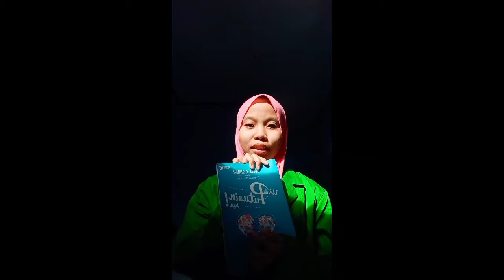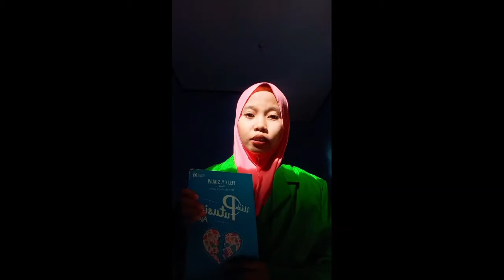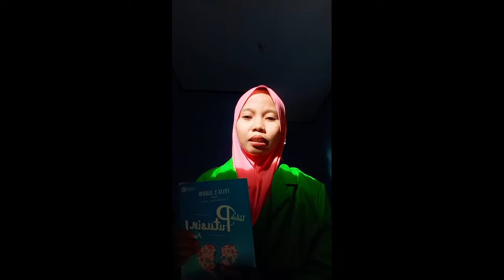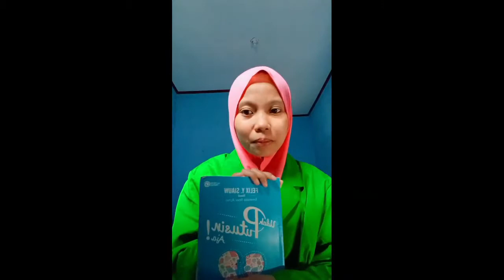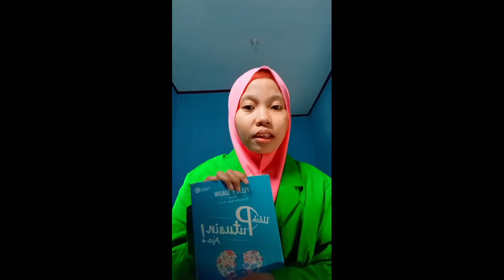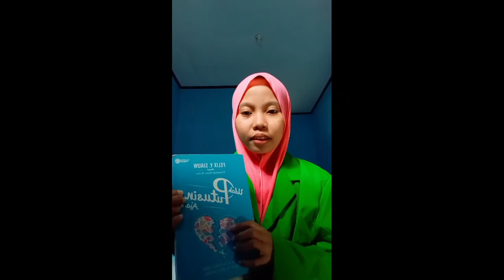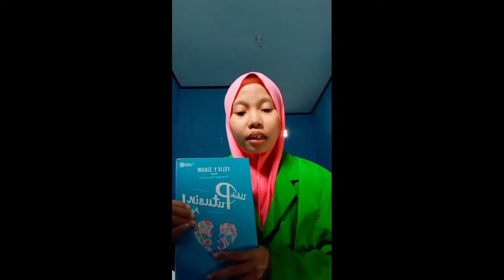RESENSI BUKU 'UDAH PUTUSIN AJA'